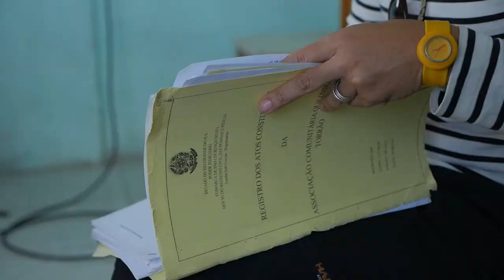Pesquisa Diagnóstico das comunidades quilombolas do Rio Grande do Sul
Diagnóstico ajuda a proporcionar políticas públicas para comunidades quilombolas do Rio Grande do Sul, A previsão de divulgação dos resultados é em novembro deste ano, durante o mês da consciência negra.